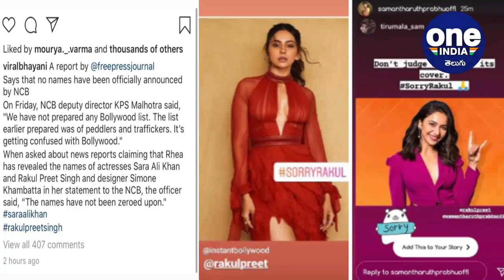SorryRakul : Rakul Preet Singh, Sara Ali Khan కి సారీ.. తొలిసారి స్పందించిన Samantha Akkineni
సుశాంత్ సింగ్ మరణం తర్వాత అనూహ్యంగా తెరపైకి వచ్చిన ఇష్యూ సంచలనంగా మారింది.అందులో రకుల్ ప్రీత్ సింగ్, సారా అలీ ఖాన్ కూడా ఉన్నారని తెలియడంతో అంతా షాకయ్యారు. ఈ నేపథ్యంలో తాజాగా ఈ ఇష్యూపై ఎన్‌సీబీ అధికారులు సంచలన స్టేట్‌మెంట్ ఇచ్చారు.